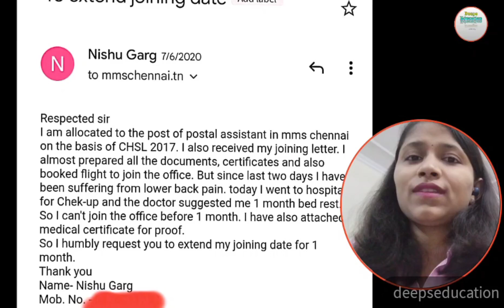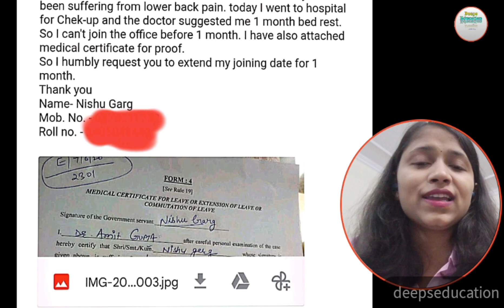Joining Extension || how to write Official letter